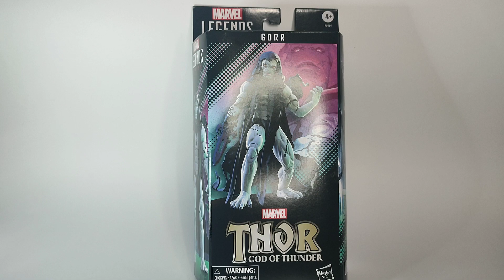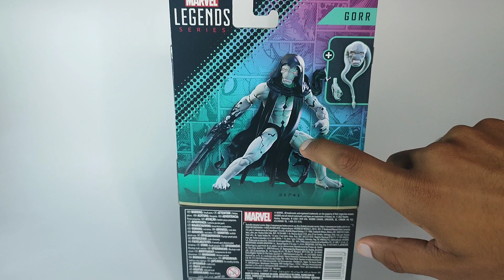Gorr Comic Marvel Legends | Unboxing + Review | Exclusivo Amazon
Si te está gustando mi contenido, apoyame con una suscripción, compartiendome con tus amigos y déjame un comentario con tu opinión🤙🏼
Un saludo a la bandita de Compra y Venta de Figuras Bootleg y McTiesas 🤝